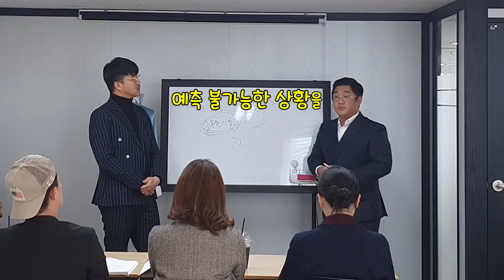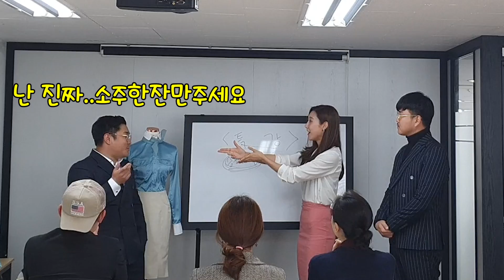ENG) 스튜어디스한테 약빤강의하기ㅋㅋ stewardess prank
안녕하세요 배꼽빌라입니다
가을이 거의 지나갔네요 만추라고 하죠
이제 곧 겨울이 시작되는데 몸조리들 잘하세요
저희 멤버중에 재훈이,승진이도 감기에 걸려버렸네요 ㅠㅠ
오늘 주사한대씩들 맞았으니! 걱정은 마세요!ㅎㅎㅎㅎ
감사합니다 여러분
즐겁게 즐겨주세요 ^^

인스타그램도 많이 방문해주세요 ^^